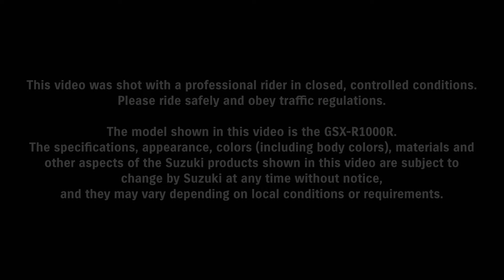2017 Suzuki GSX-R1000 Intro Features Video